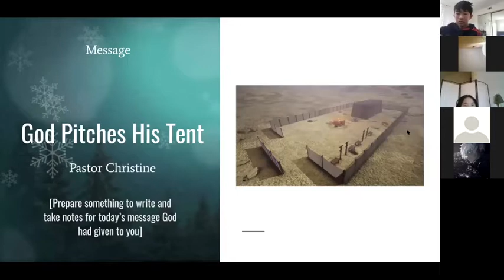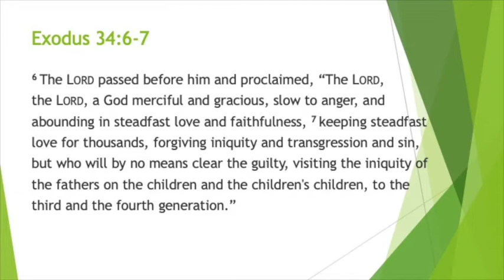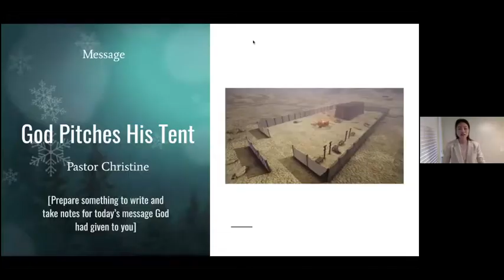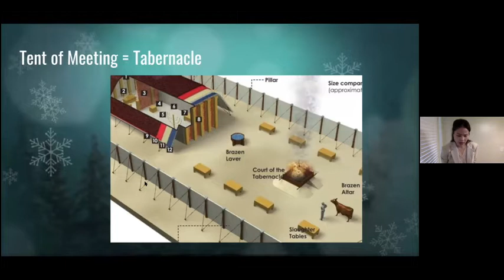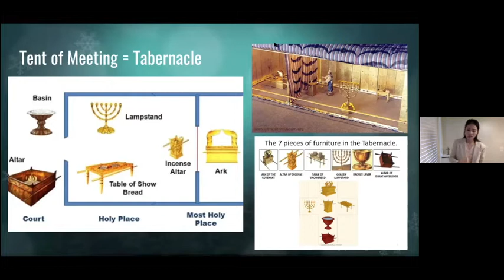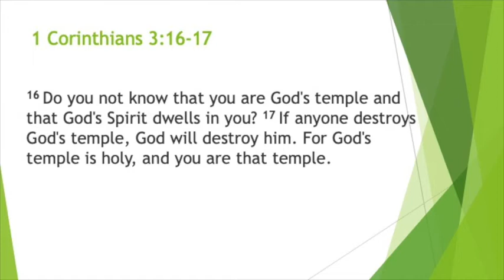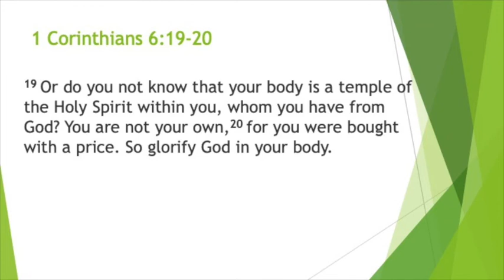1/24/21 GSPC JR. HIGH SUNDAY SERMON | PASTOR CHRISTINE LEE